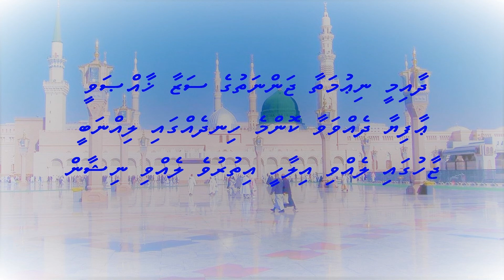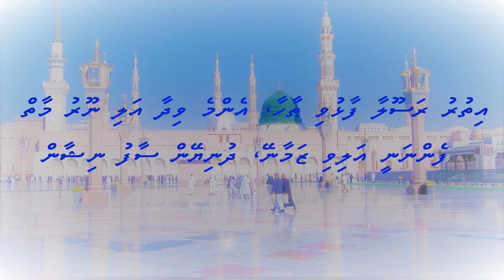Ithuru Rasoolaa Faalhuvi Thaahaa by K. Kaashidhoo Mushtharee Club Easa Moosa and Ismail Moosa -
Ithuru Rasoolaa Faalhuvi Thaahaa by K. Kaashidhoo Mushtharee Club Easa Moosa and Ismail Moosa - Dhivehi Madhaha

އިތުރު ރަސޫލާ ފާޅުވި ޠާހާ، އެންމެ ވިދާ އަލި ނޫރު މާތް
ފެންނަނީ އަލިވި ޒަމާނޭ، ދުނިޔޭން ސާފު ނިޝާން

ޢާލަމާ އެންމެ މާތް، ރަހުމަތުގެ ހިޔާ ދެއްވެވީ
ސާހިބާ ފާލުވީ ދުނިޔެ އުޖާލާވީ އަލިން
ހާއުފާ ވެރިވެ ހިތެއްގައި، ލިބިދޭ ރީތި އަމާން

ޘުލްމުގައި ވިރި އަޚުން އޭގެއަސަރު ކުރުވާލަމުން
ގުލްޝަނުން ފަރިވަމުން ރީތި ފޮޅޭހާ މާމަލުން
އަޝްރުގައި އުފެދި ޙަޔާތުން ހިތްތައް ފަރިވި ޒަމާން

މަންޒިލޭ މީއެދޭ އެންމެ މަތީ ފަޚްރެއް ލިބޭ
މަންބައޭ މީ އެނގޭ ނިޢުމަތުގެ ޞިރާތުން ލެވޭ
އެންމެ މާތް ޝަރަފުން ހިމެނޭ ފާޅުވެގެންވި ބަޔާން

އޭ ނަސީބް އޭ ހަބީބް ކޮންމެ ހިތެއްގައި ރަމްޒުވީ
ރޭދުވާ ދައުރުވީ އަލިވެ އުޖާލާ ނޫރަކީ
އާވަނީ ވަކިވެ މި އުއްމަތް އަބަދު ތިބާގެ ހަނދާން

ކުރިއަރައިފިއެ ނިކަން ދެއްވި ޢަޤީދާ ޢާލަމުން
ދުރުވެގެން ދިޔަ މަގުން ރަމްޒު ފިލައިގެން ހިތްތަކުން
ޙުރުމަތުން އުފެދި މިއުއްމަތް އަބަދުވަނީ އިޙްސާން

ދާއިމީ ނިޢުމަތާ ޖަންނަތުގެ ސަޒާ ޚާއްޞަވީ
ޢާފިޔާ ދެއްވަވާ ކޮންމެ ހިނދެއްގައި ލިއްނަބީ
ޖާހުގައި ލެއްވި އިލާހީ އިތުރުވެ ލެއްވި ނިޝާން